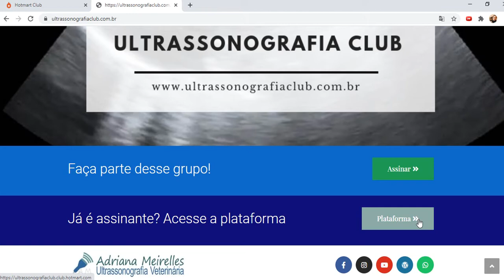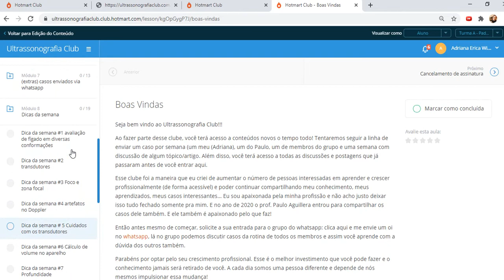Como acessar a plataforma do Ultrassonografia Club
Como acessar a plataforma do Ultrassonografia Club - plano de assinatura